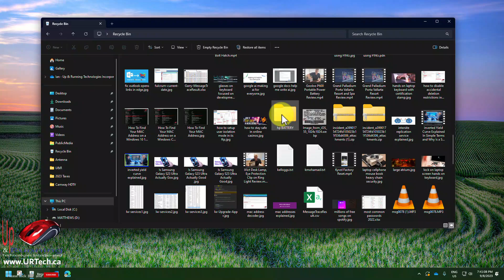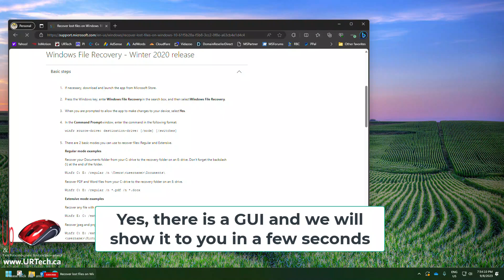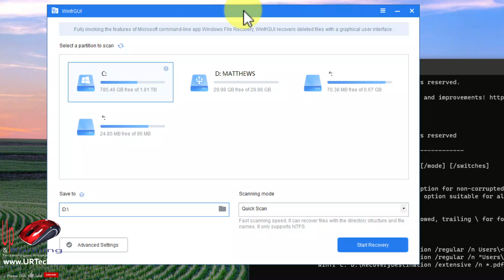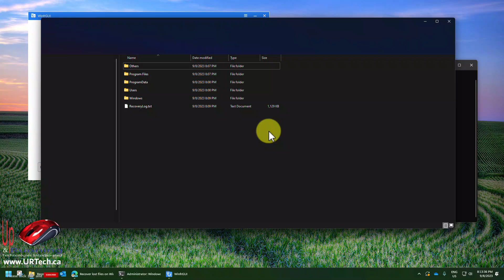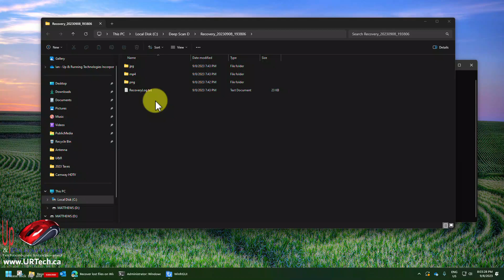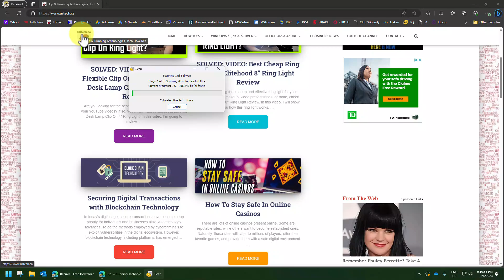EASY! Windows File Recovery Tutorial: How to Use WINFR for Free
In this video, we will guide you through the process of using the Windows File Recovery tool (WINFR) to restore accidentally deleted files on Windows 10 and Windows 11 and Windows Server. The Windows File Recovery tool is a free utility developed by Microsoft that allows you to recover deleted files with ease.

To get started, open the Microsoft Store or visit 1 and install the Windows File Recovery tool. You can find it in the Utilities & Tools section under File Managers. Once installed, launch the tool and follow our step-by-step instructions to recover your deleted files.

Throughout the video, we will demonstrate how to use the tool effectively, including tips and tricks for maximizing your chances of successful file recovery. We will cover topics such as selecting the appropriate recovery mode, specifying file types, and choosing the target location for restored files.

Our video is packed with valuable information and practical examples to help you navigate the Windows File Recovery tool effortlessly. Whether you accidentally deleted an important document, photo, or video, this tutorial will equip you with the knowledge needed to retrieve your files quickly and efficiently.

Join us as we explore the various features of the Windows File Recovery tool and provide expert guidance on how to make the most of this powerful utility. By the end of this video, you’ll have a solid understanding of how to recover deleted files using WINFR and be well-equipped to handle any future data loss scenarios.

Don’t let accidental file deletions cause unnecessary stress. Watch our video now and discover how easy it is to recover your files with Microsoft’s Windows File Recovery tool!